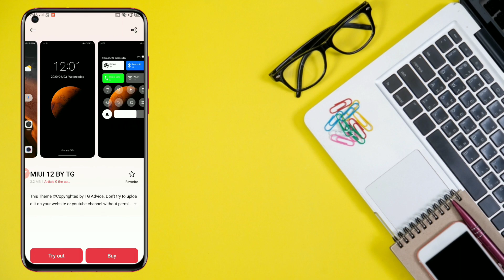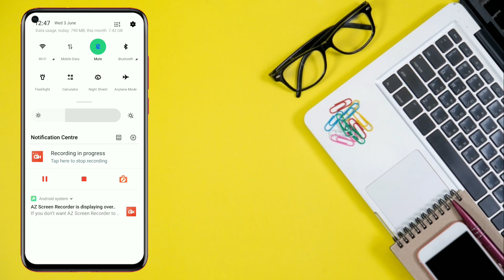How Install MIUI12 on Any Realme & OPPO phone's | MIUI 12 theme for realme & OPPO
Hello Guys it's Tejas Today we are talking about how to install MIUI12 on Any Realme & OPPO phone's